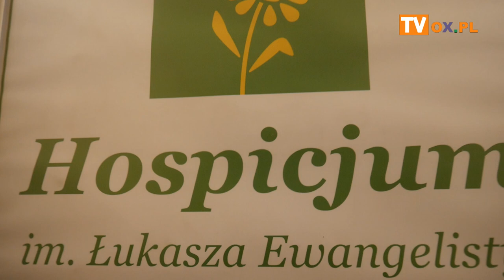XXV Jubileuszowy Koncert Waletynkowy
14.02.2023 Cieszyn Teatr im. A.Mickiewicza
XXV Jubileuszowy Koncert Waletynkowy organizowany
przez II LO im. M. Kopernika w Cieszynie na  rzecz
Hospicjum im. Łukasza Ewangelisty "po prostu miłość".